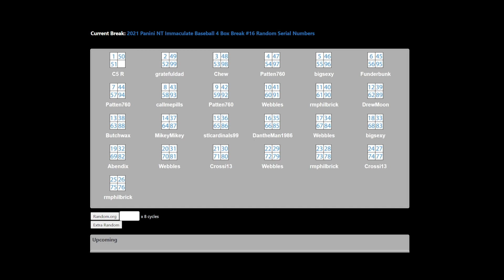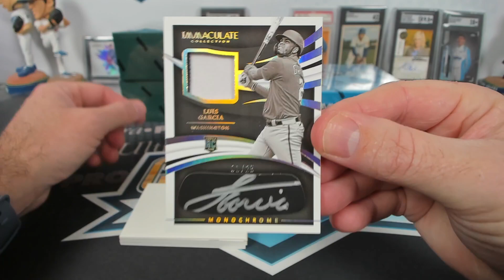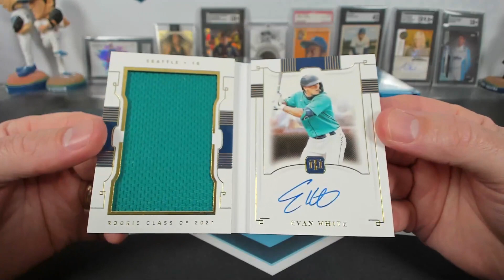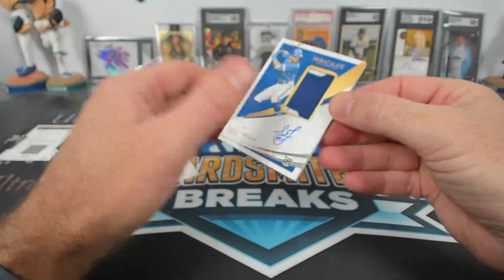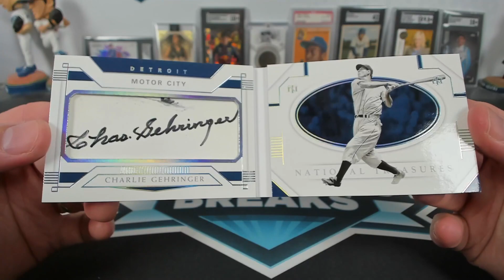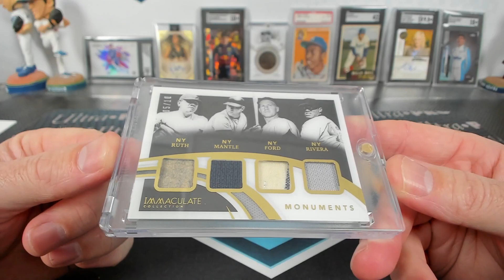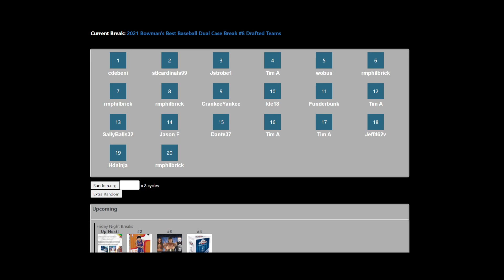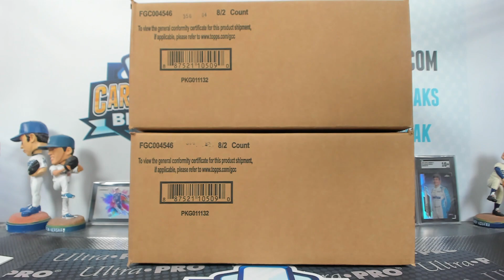2021 Panini NT Immaculate Baseball 4 Box Break #16